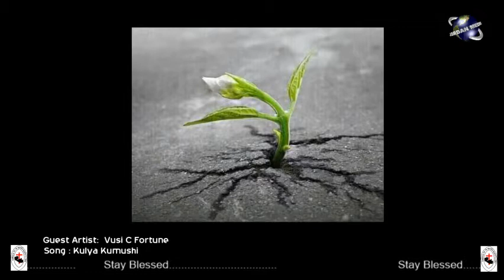7in1 ukuchula concert